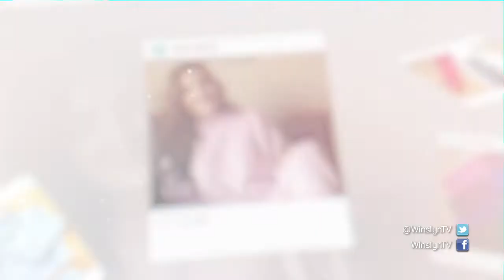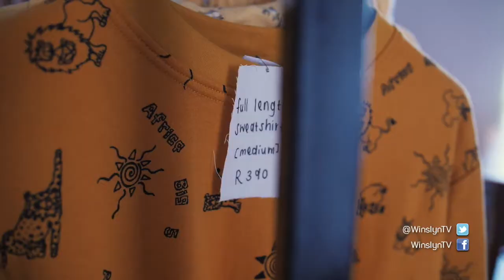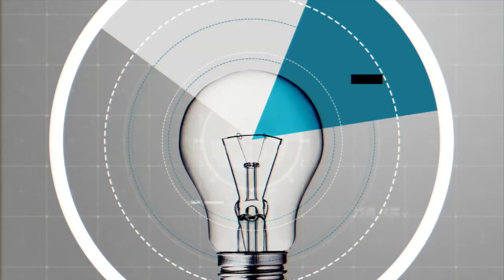VAN COMFY, Soné vd Merwe vertel meer WINSLYN | 19 AUGUSTUS 2021 | kykNET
Soné van der Merwe, jong entrepreneur en stigter van die klerereeks, Van Comfy, deel haar storie met die Winslyn-span.

VAN COMFY, Soné vd Merwe tells more - WINSLYN | 19 AUGUST 2021 | kykNET
Soné van der Merwe, young entrepreneur and founder of the clothing line, Van Comfy, shares her story with the Winslyn team.